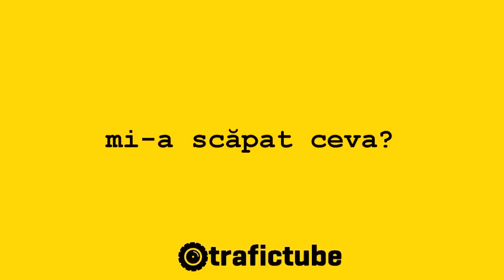Pe avarii | Bucuresti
Pe o portiune mica sunt MULTI pe avarii - nesimtiti!!